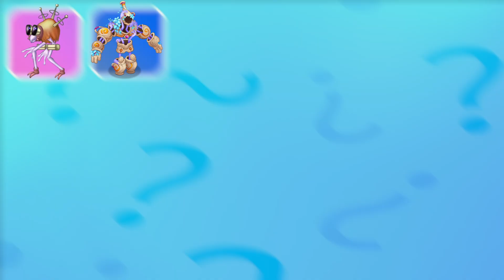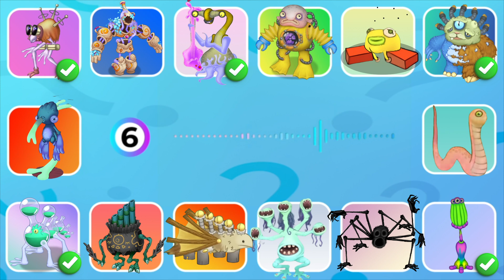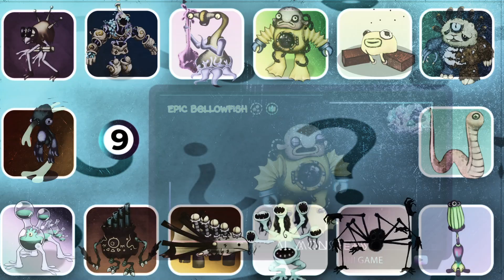Guess the MONSTER'S VOICE | MY SINGING MONSTERS | TRIXER, SLUGTOROCK, LAMPIN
Video Original Creators: @NovaMSM @@Mammott_  @funtwo9160, @Void Monsters, @Max gamer
-  Protobox On Plant Island,  Swashnuckle, Lulabell, Wubbox, New Wublins Retubble, Shawllow, Rample, Synfius, Akaiyo, Akuica Wave 2, Frocket, Reewynd Wave 2, Elodee , Turhi Wave 1.